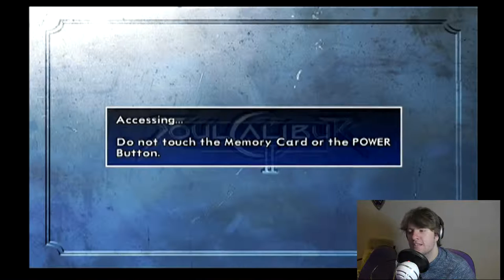Let's Play Soul Calibur II -Pixel Spank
Transcending History and the World, A Tale of Souls and Swords Eternally Retold. I feel that back of the  box description really sums up the game perfectly.

We are Pixel Spank. Your new go to place for nerdy entertainment